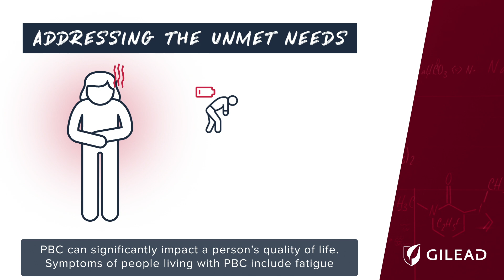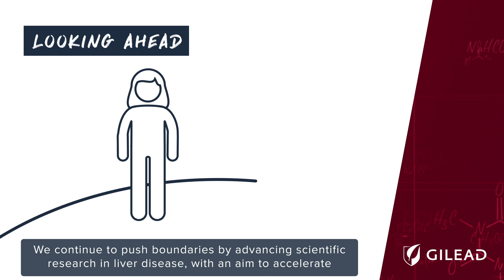Advances in Primary Biliary Cholangitis Research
Learn about the unmet needs of people living with primary biliary cholangitis (PBC) and the advances in research that aim to improve liver health and quality of life.